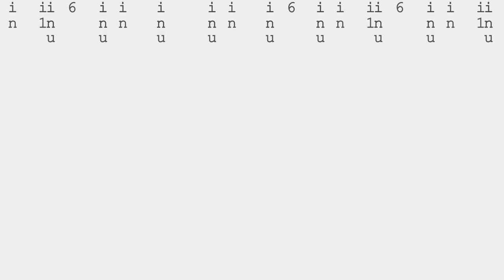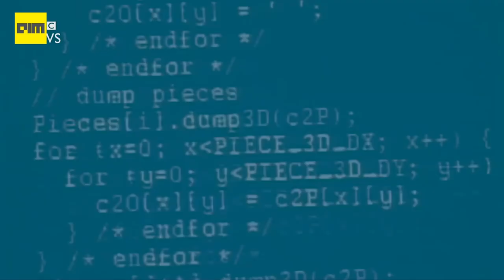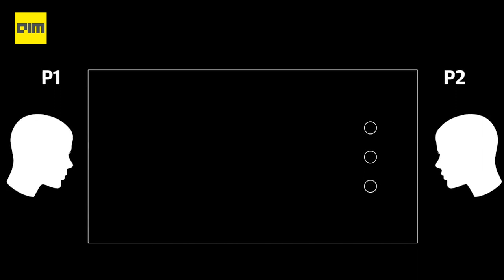Humans vs AI in Games | The Pretentious Geek | Analytics India Magazine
In this episode of the Pretentious Geeks we explore three types of games Chess, Go and Poker, all with different level of human difficulties and how AI is learning to play it better than humans.